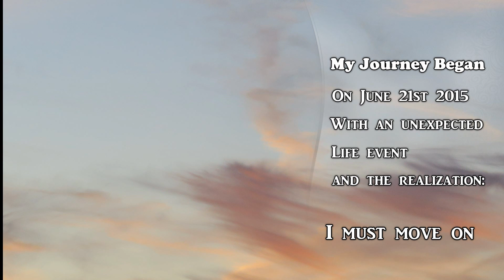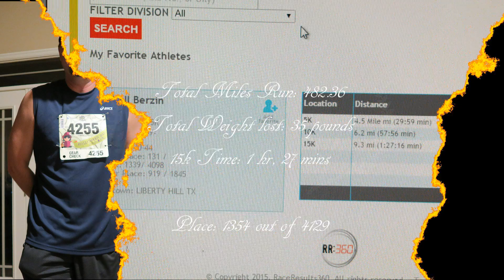ADD 1: My Journey